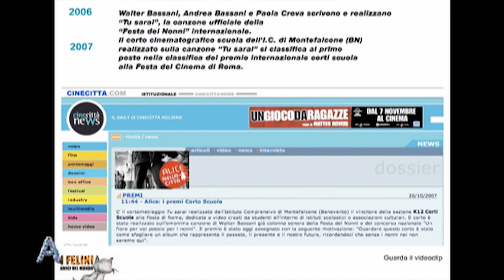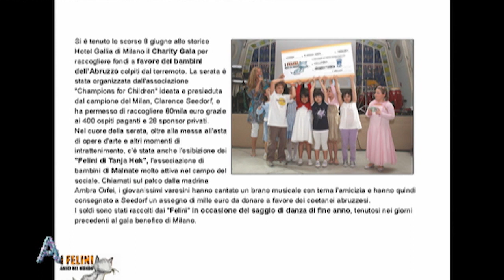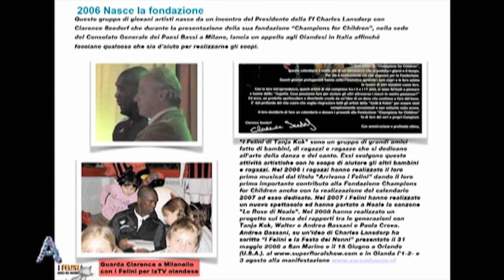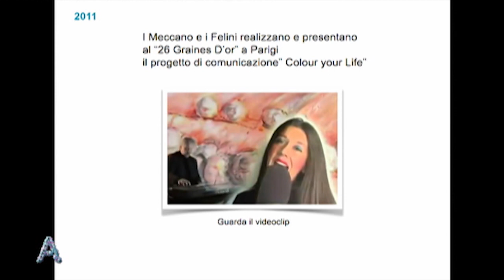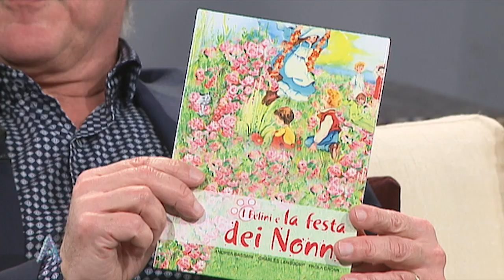ANGOLI 16/1/2020: LA FELINI FOUNDATION CELEBRA I NONNI CON LA CANZONE "TU SARAI"